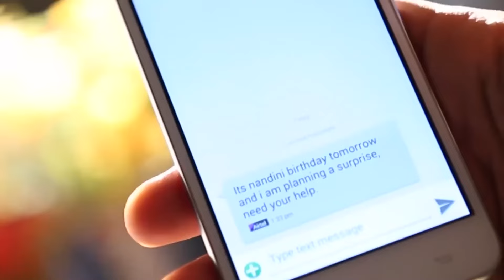Manik plans to help Nandini | Kaisi Ye Yaariaan | कैसी ये यारियां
Manik and Nandini's grandmother come up with a plan to help Nandini get better. Harshad finds Manik's phone and uses it as a medium to cause damage to FAB5.

🚀 Get ready to be swept away by the whirlwind of emotions, laughter, and melodrama in MTV Kaisi Yeh Yaariyaan! 🤩🎭 Step into the lives of the hippest college squad, where love's messy, friendships are epic, and drama is served hot! 🔥

🌟 Meet the Cool Cats of KY2:

Parth Samthaan as Manik Malhotra 😎❤️
Niti Taylor as Nandini Murthy 🎸💕
Krissann Barretto as Alya Saxena 🌟🎤
Utkarsh Gupta as Dhruv Vedant 🎵🎤
Ayaz Ahmed as Cabir Dhawan 🤘😆
Veebha Anand as Navya Naveli 💃📚
Charlie Chauhan as Mukti Vardhan 🎵🎸
Abhishek Malik as Harshad Saxena 🙅👿
Yuvraj Thakur as Madhyam Singania 🎶😈
Dishank Arora as Pandit 🧢🎵
Nandish Sandhu as Raghav 🤵🎩
🎬 Directed by: Noel Smith 😍
🎥 Produced by: BBC Studios 🎬
🎵 Groovy Tunes by: Anurag Mohn 🎶

Expect heart-pounding chemistry, epic love sagas, and moments that will leave you LOLing for days! 🤣💞

Join the party 🎉 with KY2 and let's rock this college life, MTV style!